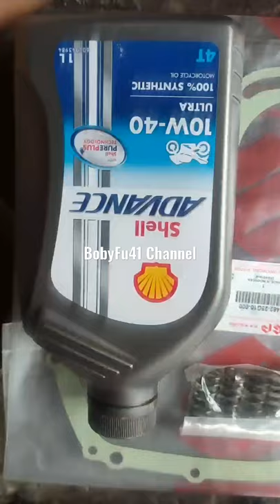Hilangkan ciri khas Mbeler pada Satria Fu karbu saat oper presneling. Cuma modal ini......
yang berminat beli spare part satria fu karbu. di jamin real original. garansi uang kembali 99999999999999x lipat jika tidak real original.

bisa dm IG : Boby Fu
nanti saya kasih link yang di butuhkan.